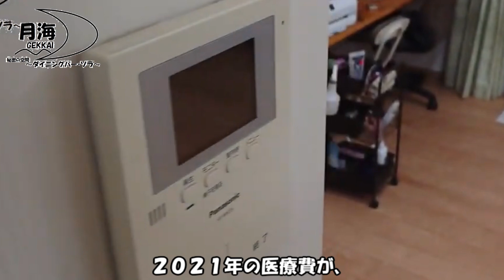これを知らずに飼うと大変な事になる【Vlog】 【golden retriever japan】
大型犬を飼ってみたい、飼いたいと思っている方も多いと思います。
大きくてたくましくて、可愛くて。
そんな大型犬も生きています。そこにはお金が発生します。
どのくらいの生活費がかかるのか。ゴールデンレトリバーそらと９年暮らしている経験から
見えてくる事実。何かのお役に立てないかと動画を作成しました。
この動画を見て、あなたは何を感じますか。

☆【大型犬を飼いたい】衝撃！医療費はどのくらい？大型犬に掛かる医療費用を一挙公開。☆
【ぽかぽか布団】寝る準備はOK！今日からそらもあったか冬用布団になりました。☆

月海の看板犬そらの番組です！
ゴールデンレトリバー８歳の男の子です。

３年以上のYouTubeで１０００個以上の動画を配信していましたが、、、。
誤ってすべて消えてしまいました。、また１からやり直しです。
日常の生活風景からわんちゃんのしつけなどアップしています。
何でも一緒に行動する可愛い相棒、家族です。
誤って消えてしまう前には、

★ヤフー記事
で紹介されました。

★レトリーバー｜国内最大のレトメディア「レトリーバーライフ/Retriever Life」

★紹介！かわいい犬動画

★可愛い犬動画笑えるおもしろ犬動画

ご登録してもらえると嬉しいです！

居酒屋経営２０年。毎日仕込み中に昼飯を作って食べています！
肥満体質の為、ご飯は１日１回お昼ご飯のみ（晩酌は別(笑)）
昼飯を楽しみに楽しみに生きています。毎日の昼飯をご紹介しています。